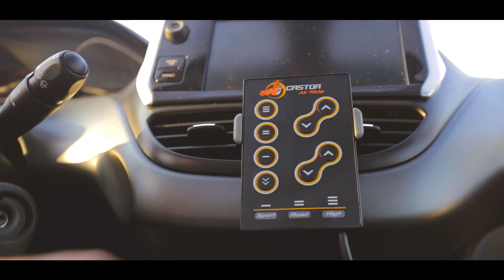Peugeot sport pacha